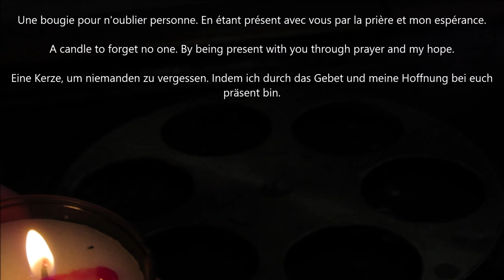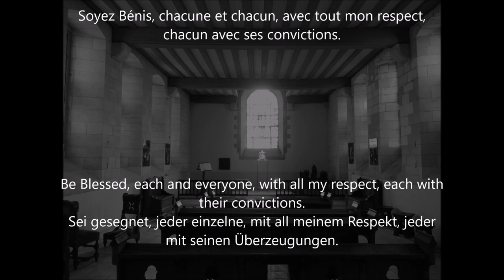La Toussaint et le Jour des Défunts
En ce jour de la Toussaint, dans la Paix, l'Amour et la Fraternité nous sommes réunis par cette vidéo pour ne pas oublier toutes celles et ceux qui sont Saints, en devenir de Sainteté, chaque personne quelconque sa situation sociale, chaque malade et chaque personne que nous connaissons ou non. Par une bougie allumée, je ne vous avais pas oublié et  ne vous oublie pas devant le Saint Sacrement tel que Saint Charles de Foucauld le faisait en silence. Le 2 novembre nous commémorons  les personnes défuntes et nous les porterons dans nos prières encore, comme chaque personne qui a perdu un proche ou un ami.
Que nous soyons croyant ou non, nous pouvons quelles que soient nos idées et nos convictions, nos religions ou sans religion faire un temps de silence comme à la fin de cette vidéo quand je ne parle plus.
Soyez bénis, personne n'est oublié.
En fraternité et en communion de prière. Votre ami, d'un jour, un temps, une durée certaine ou d'une vie, de passage tout simplement sur cette terre avant de rejoindre une vie céleste le jour venu.

An diesem Tag den Allerheiligen, in Frieden, Liebe und Brüderlichkeit bringt uns dieses Video zusammen, um all jene nicht zu vergessen, die Heilige sind, im Prozess der Heiligkeit, jede Person, unabhängig von ihrer sozialen Situation, jede kranke Person und jede Person, die wir kennen oder nicht . . . Bei einer brennenden Kerze hatte ich dich nicht vergessen und vergesse dich nicht vor dem Allerheiligsten Sakrament, wie es der heilige Karl von Foucauld schweigend getan hat. Am 2. November gedenken wir der Verstorbenen und werden sie wieder in unseren Gebeten tragen, wie jeder Mensch, der einen geliebten Menschen oder einen Freund verloren hat.
Ob wir gläubig sind oder nicht, wir können unabhängig von unseren Ideen und Überzeugungen, unseren Religionen oder ohne Religion eine Zeit der Stille wie am Ende dieses Videos einlegen.
Sei gesegnet, niemand wird vergessen.
In Brüderlichkeit und Gebetsgemeinschaft. Dein Freund, für einen Tag oder ein ganzes Leben, der einfach durch diese Erde geht, bevor er sich einem himmlischen Leben anschließt

On this day of all Saints, in Peace, Love and Fraternity we are brought together by this video so as not to forget all those who are Saints, in the process of becoming Sainthood, each person, regardless of their social situation, each sick person and each person we know or not. . By a lighted candle, I had not forgotten you and do not forget you before the Blessed Sacrament as Saint Charles de Foucauld did in silence. On November 2 we commemorate the deceased and we will carry them in our prayers again, like each person who has lost a loved one or a friend.
Whether we are believers or not, we can whatever our ideas and convictions, our religions or without religion make a time of silence like at the end of this video.
Be Blessed, no one is forgotten.
In fraternity and in communion of prayer. Your friend, for a day or a lifetime, simply passing through this earth before joining a celestial life.